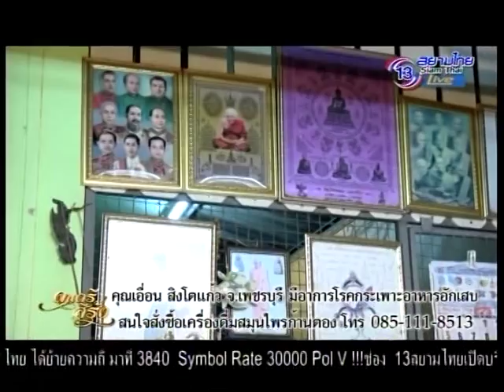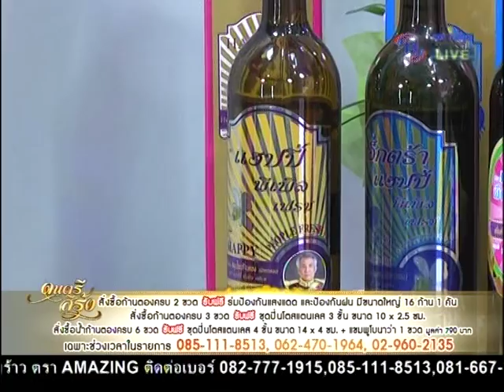ดนตรีสีรุ้ง 15 ส.ค. 58 4/10